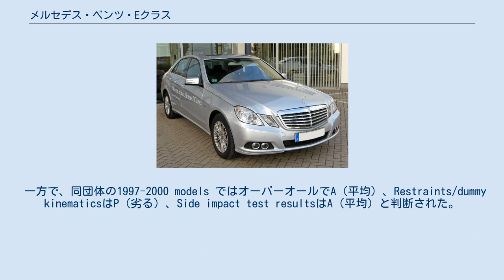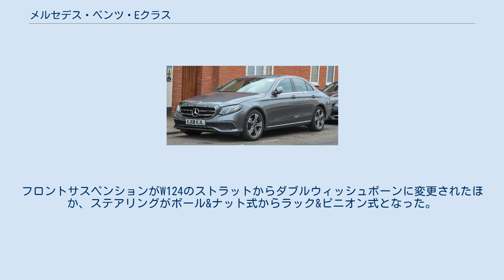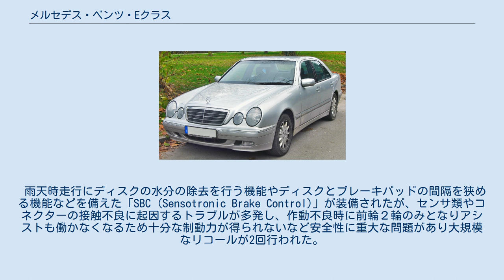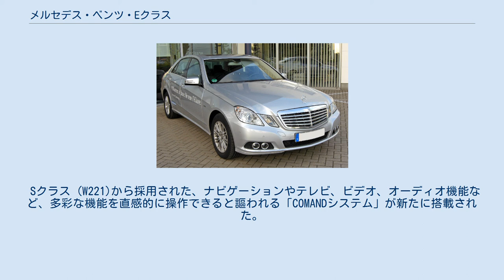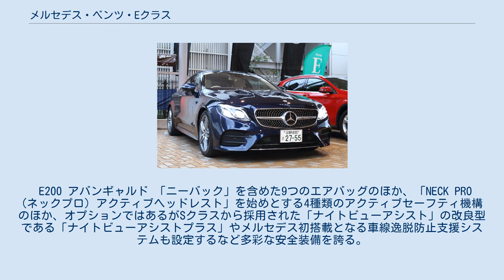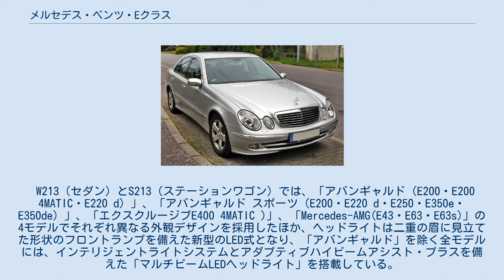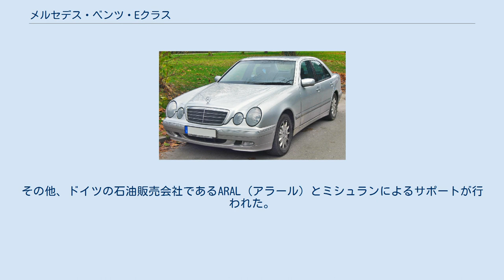メルセデス・ベンツ・Eクラス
Eクラスクーペ メルセデス・ベンツ・Eクラス（Mercedes-Benz E-Class ）は、ドイツの自動車メーカーであるダイムラーがメルセデス・ベンツブランドで展開している、Eセグメントの乗用車である。
セダン、ステーションワゴン、2ドアクーペおよびカブリオレの各車種を用意する。
 メルセデス・ベンツの中核モデルで、その源流はSクラスを始めとする他のクラスよりも古くW136までさかのぼるといわれ、直接的な系統はW121となる。
元々、モデル名を表す数字の後に付く「E」は、1950年代に現れた最新の燃料噴射技術から“Einspritzung”（ドイツ語で燃料噴射の意）の頭文字である。
 1985年から1993年まではミディアムクラスの名称で販売されており、Eクラスと変更された後も位置付けは変わっていない。
サイズはCクラスとSクラスの間に位置し、派生車種としてCLSクラスが存在する。
セダンとステーションワゴンには「4MATIC」と呼ばれる四輪駆動モデルが設定され、降雪地域での需要に対応している。
 2006年には日本におけるメルセデス・ベンツの最量販車種となり、9,639台が販売された。
以下、Sクラス8,078台、Cクラス8,042台、Bクラス7,189台という販売状況であった。
2007年以降は品質問題からCクラスに最量販車種の座を明け渡しており、2009年における販売台数は7,428台、Cクラス9,384台（統計情報:日本自動車輸入組合）であった。
しかし主力モデルであることには変わりはなく、ドイツ本国ではタクシーの主力車種でもある。
 アメリカ自動車保険業界の非営利団体である米国道路安全保険協会 (IIHS) が、2000年から2003年に起きた事故を調査した結果ではもっとも死亡率が低い車種であることが発表された。
 一方で、同団体の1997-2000 models ではオーバーオールでA（平均）、Restraints/dummy kinematicsはP（劣る）、Side impact test resultsはA（平均）と判断された。
2010年モデル以降は全項目でG（良好）となっているが、同時期のBMW・5シリーズやアウディ・A6も同様の評価であり、特に突出したものではない。
またスモールオフセットについては評価されていない。
 2006年8月〜2008年1月まで、日本国内で販売される乗用車としては唯一ディーゼルエンジンを搭載した車種を用意。
日本では環境イメージの悪化から販売が途絶えていたが、2006年8月、3LのV型6気筒ディーゼルターボのE320 CDI アバンギャルドで復活した。
ガソリン車と比べて大幅に燃費が向上しており、プレミアムガソリンと軽油の燃料費の違いもあって走行コストは半分程度となるものの、エンジンはガソリンより各部が頑丈でターボを装備することから価格は割高であった。
 E320 CDIは従来のディーゼルエンジンに比べて環境負荷は大幅に低減していたものの、日本で2009年から施行されたポスト新長期規制に適合しておらず規制開始までの暫定販売とされたが、2008年モデルから排気系の改善が行なわれたことで同規制に準拠した。
一方、世界でもっとも厳しいといわれる米国カリフォルニア州を始め、メイン州やマサチューセッツ州、ニューヨーク州、バーモント州など5州の排ガス規制を満たしていないことで、該当地域では販売不能の状態となった。
 2009年度に登場した「ブルーテック」というモデルでは尿素SCRシステムを併用することにより、有害な窒素酸化物（NOx）の排出量が改善できるとされている。
日本では2010年2月24日にE350のセダンとステーションワゴンのブルーテック アバンギャルドを発売、輸入AT車初のクリーンディーゼルエコカー免税車（自動車重量税と自動車取得税が100%免税）となった。
 W124 W123の後継車にあたる。
「W124」は、初代Eクラスコード番号である。
ボディは4ドアセダン、5ドアステーションワゴン、2ドアクーペ、2ドアカブリオレ、6ドアリムジンが存在した。
多くのパーツを共用するW201型（190E）をそのまま大型化したデザインで、台形の小ぶりなテールランプが特徴。
リアサスペンションは長らく続いたセミトレーリングアーム式から190E譲りのマルチリンク式に変更されている。
フラッシュサーフェイス （...